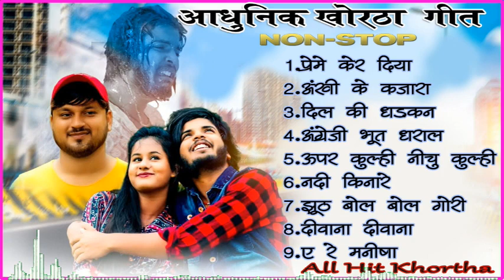Khortha Nonstop Songs || Singer Satish Das, Milan ,Umesh das, Gabbu Bhai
Singer Satish das,Milan ,Umesh das,Gabbu Bhai
Khortha song
Nonstop khortha song
Tiger Satish hit song
Milan das hit song
All hit khortha song